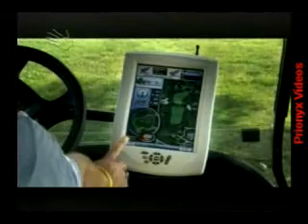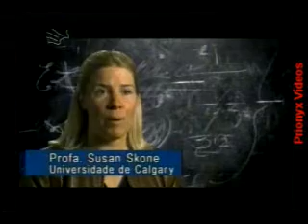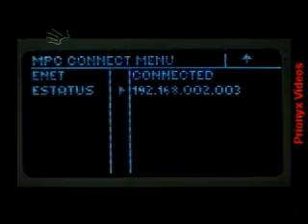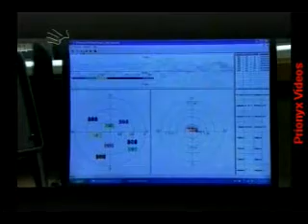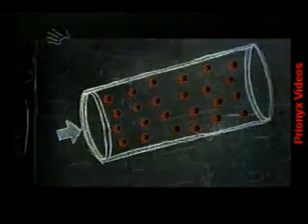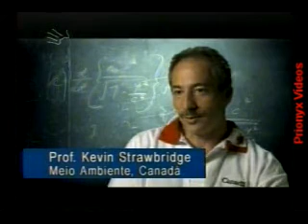A natureza das coisas - Einstein no dia-a-dia - Parte 5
Relatividade, Efeito foto-elétrico, câmera digital, pixel, eletricidade, luz, televisão, temografia computadorizada, tomografia por emissão de pósitrons (PET), movimento Bronwniano, Sistema de posicionamento global (GPS), amplificação da luz por emissões estimuladas de radiação (LASER)